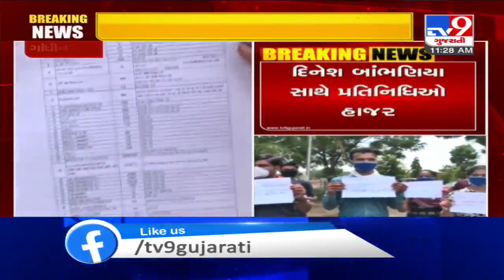Gandhinagar: LRD candidates stage protest at Kamlam over delay in govt recruitment process | TV9News